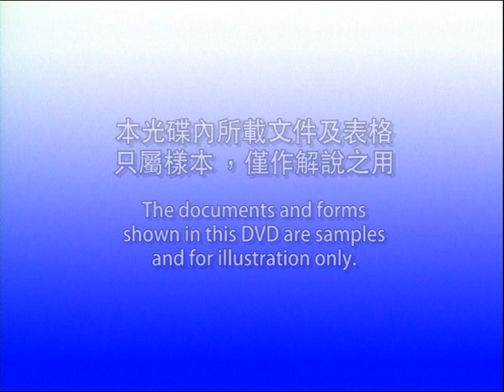2017/2019年度中學學位分配辦法(3/3)